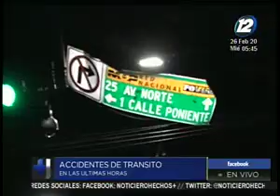Se registraron diferentes accidentes de tránsito durante la madrugada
En un completo informe de ''Hechos AM'' le mostramos en detalle los diferentes accidentes de tránsito que se han registrado en horas de la madrugada.